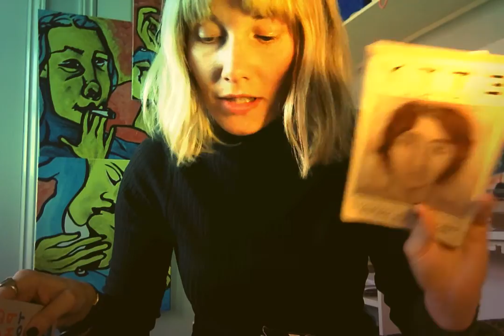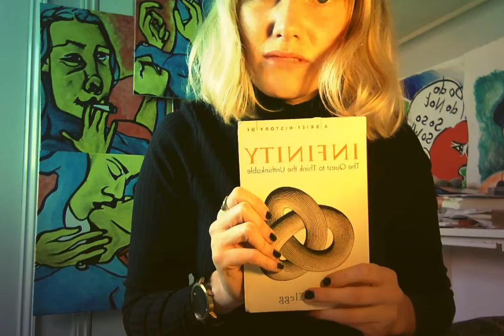RJ Davis CERN COLLIDE International Award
It has nothing to do with anything. But it's me and for that I cannot apologise.